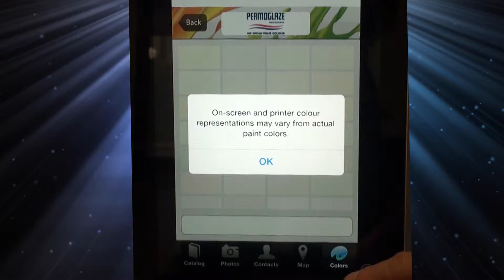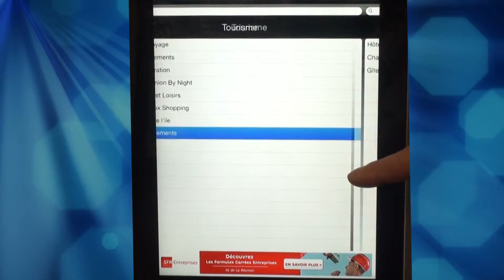Reefcube (french version)